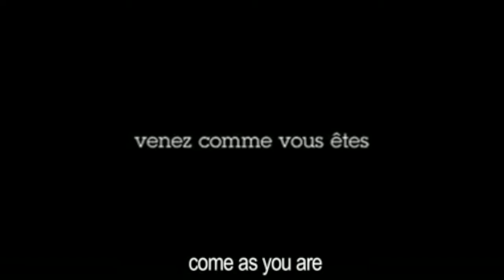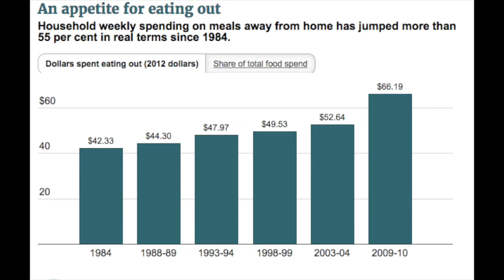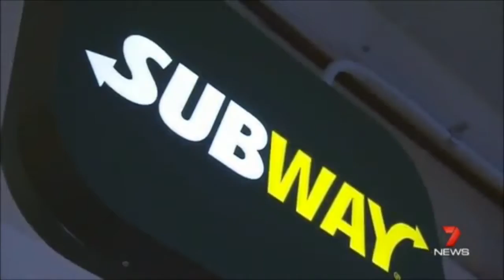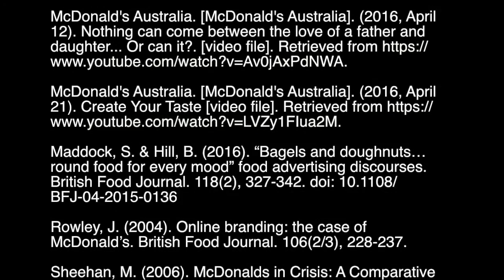How Very UnMcDonald’s: An Insight into Language Used in McDonald’s Advertising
The McDonald's Corporation has experienced criticism for their unhealthy and innutritious food options. In Australia, McDonald's has recently in the past decade made attempt to change their public perception of their restaurant and their food, culminating in their current 2016 advertising campaign, "How very UnMcDonald's". There has been a noticeable shift in the way that the corporation brands itself in its television advertising campaigns and this academic video seeks to highlight these changes. Ten advertisement campaigns were analysed from two major campaigns launched by the McDonalds Corporation in Australia, five from the 1990s campaign "It's MacTime" and five from the mid 2010s campaign "How very UnMcDonald's". These advertisements were analysed for their rhetorical and literary techniques, in an attempt to contrast McDonald's self branding and identity. There was a strong contrast between McDonald's advertising in the 1990s and 2010s, with the corporation changing its focus from a global, unifying brand to a local, upscale and gourmet restaurant. This shift in branding highlights an overall change in the way food is branding and regulated, with governments having to monitor the advertising industry. The McDonald's Corporation's advertising campaigns also reveals an overall shift in Western society of the perception of dining, from one of branding to one that is healthy and nutritious.